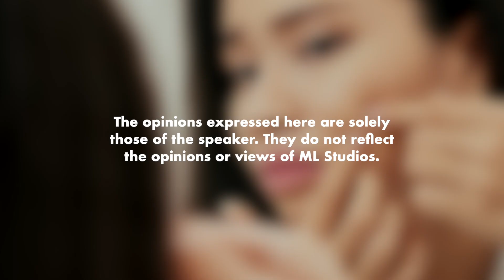Beza Whitehead dengan Milia Seed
So biji-biji putih bawah mata tu bila picit tak keluar apa la eh?